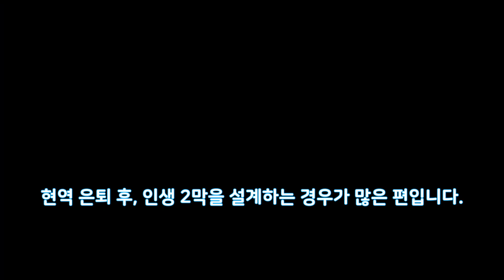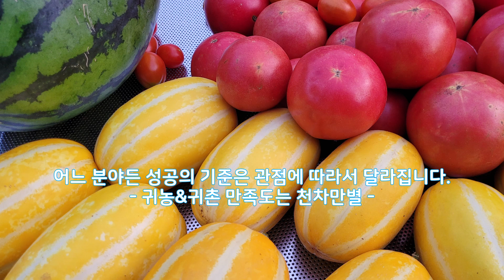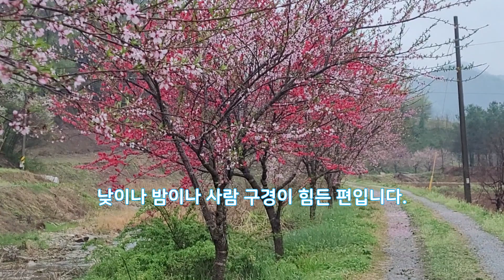귀농&귀촌을 생각 중인 분들에게!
농부의 서재(Farmer's Study)
대표 류가이버(RyuGuyver)

(전)과학교사 (현)초보농부

'Agriculture' is our future!
'Happy and enjoyable' daily life.

1. 주제 : 귀농&귀촌

2. 관련 자료
가. 귀농 및 귀촌
1) 귀농(歸農) : 다른 업종에 종사하던 사람이 농업에 종사하기 위해서 농촌으로 가는 것을 말합니다.

2) 귀촌(歸村) : 시골로 돌아가거나 돌아오는 것을 말합니다.

※ 귀촌인들이 모두 농업에만 종사하는 것은 아니기 때문에 귀농은 귀촌의 한 가지 유형에 해당한다고 볼 수 있습니다.

나. 귀농 및 귀촌 준비
1) 관심
개인별 상황에 따라서 귀촌에 관심이 생기는 시점이 있을 겁니다. 남녀노소를 떠나서 개인별 취향이나 여건에 따라 귀촌에 관심이 생기는 계기나 동기는 다를 수 있습니다.

※ 류가이버는 시골 출신입니다. 중학교까지는 면 단위 시골에서 자랐습니다. 고등학교 이후로는 도시에서 살았습니다. 50대 초반부터 시골살이에 대해서 막연한 관심이 생겼던 기억입니다. 이 관심의 바탕에는 류시화 님이 번역한 헬렌 니어링과 스콧 니어링 부부의 자연 속 친환경 삶을 기록한 ‘조화로운 삼’이라는 책이 있습니다.

Helen Nearing & Scott Nearing, Living the Good Life, 1954.
헬렌 니어링 & 스콧 니어링, 조화로운 삶, 류시화(옮김), 2000.

※ 시골살이에 대한 동경은 다양한 이유로 나타납니다. 어쩌면, 막연한 상상일 수도 있죠. 사실, 귀촌 생활에 대한 만족도는 ‘미지수’일 거라는 생각이 듭니다. 그야말로 ‘case by case’아닐까요? 귀촌을 실행한 입장에서 말씀드리자면 어떤 일이든 개인의 취향에 따라서 ‘호불호’가 분명하게 나뉘기 마련이죠. 어느 사회 어느 조직이든 온갖 성향의 사람들이 뒤섞여 살아야 하는 게 세상 이치입니다. 어느 분야든 성공의 기준은 관점에 따라서 달라질 수 있죠. 귀촌 역시 만족도는 천차만별입니다. 따지고 보면, 도시의 아파트만큼 편한 공간이 없습니다. 현관문만 닫고 들어가면 누구의 간섭도 받지 않고 살 수 있는 공간이죠. 도시생활도 마찬가지입니다. 거의 모든 게 다 갖춰져 있다고 볼 수 있죠. 이렇게 편리한 공간을 떠나서 시골살이를 선택하는 것에 대해 도무지 이해할 수 없는 분들도 많습니다. 귀촌 유형으로는 농업만이 있는 것은 아니죠. 단순히 전원생활을 동경하는 분들도 많죠. 불편하기로 치자면 시골살이가 정말로 만만치 않습니다. 제가 머무는 지역을 예로 들자면 24시 편의점이 없습니다. 면소재지에 있던 중학교는 폐교된 상태죠. 면 단위지만 파출소도 없습니다. 우체국은 오후에만 문을 엽니다. 직행버스도 없습니다. 인근 도시에서 시내버스가 몇 번 들어옵니다. 농어촌 버스도 몇 번 들어오긴 하죠. 동네 슈퍼는 9시에 문을 닫습니다. 의원급 병원도 없고요. 진료가 필요하면 단양이든 영월이든 제천이든 자동차로 20분 이상 나가야 하죠. 보건지소는 요일별로 제한적인 근무를 합니다. 게다가, 약국도 없군요. 택시가 필요하면 불러야 합니다. 치킨집은 저녁 8시 무렵에 문을 닫는 거 같고요. 해가 진 다음엔 사람들 모두 각자의 집으로 들어갑니다. 가로등은 많이 있으나 저녁엔 사람 구경하기가 무척 힘든 편이죠. 시골 인구는 이미 노령화 된 상태입니다. 인구 역시 줄고 있는 게 현실이죠. 하지만, 이런 시골이 저는 너무 좋습니다. 귀촌한 이유겠죠?^^ 이런 조건들이 불만일 경우에는 귀촌을 고려하지 않는 게 나을 거 같기도 합니다.

시골 땅이나 농지는 취득보다 매도가 어려울 가능성이 매우 큰 편입니다. 예를 들면, 도시의 아파트는 급매물로 거래를 추진하면 약간의 손해를 보더라도 환금성이 있는 편이죠. 하지만, 시골 땅이나 농지는 자신이 원하는 시점에 매도가 어려울 수도 있다는 점에 각별한 주의가 필요합니다.

가) 토지
(1) 용도별 구분
국토의 계획 및 이용에 관한 법률에 의거, 토지의 용도 지역은 토지 이용이나 건축물의 용도, 건폐율, 용적률, 높이 등을 제한함으로써, 토지를 경제적이고 효율적으로 이용하고 공공복리의 증진을 도모하기 위해 서로 중복되지 않게 도시관리계획으로 결정하는 지역을 말합니다.

(가) 도시지역 : 인구와 산업이 밀집되어 있거나 밀집이 예상되어 체계적인 개발, 정비, 관리, 보전 등이 필요한 지역을 말합니다.
① 주거지역 : 거주의 안녕과 건전한 생활환경의 보호를 위하여 필요한 지역을 말합니다.
② 상업지역 : 상업이나 그 밖의 업무의 편익을 증진하기 위하여 필요한 지역을 말합니다.
③ 공업지역 : 공업의 편익을 증진하기 위하여 필요한 지역을 말합니다.
④ 녹지지역 : 자연환경, 농지 및 산림의 보호, 보건위생, 보안과 도시의 무질서한 확산을 방지하기 위하여 녹지의 보전이 필요한 지역을 말합니다.

(나) 관리지역 : 도시지역의 인구와 산업을 수용하기 위해 도시지역에 준하여 체계적으로 관리하거나, 농림업의 진흥, 자연환경 또는 산림의 보전을 위하여 농림지역 또는 자연환경보전지역에 준하여 관리할 필요가 있는 지역
을 말합니다.
① 보전관리지역 : 자연환경 보호, 산림 보호, 수질오염 방지, 녹지공간 확보 및 생태계 보전 등을 위하여 보전이 필요하나, 주변 용도지역과의 관계 등을 고려할 때 자연환경보전지역으로 지정하여 관리하기가 곤란한 지역을 말합니다.
② 생산관리지역 : 농업, 임업, 어업 생산 등을 위하여 관리가 필요하나, 주변 용도지역과의 관계 등을 고려할 때 농림지역으로 지정하여 관리하기가 곤란한 지역을 말합니다.
③ 계획관리지역 : 도시지역으로의 편입이 예상되는 지역이나 자연환경을 고려하여 제한적인 이용, 개발을 하려는 지역으로서 계획적, 체계적인 관리가 필요한 지역을 말합니다.

(다) 농림지역 : 도시지역에 속하지 않는 농지법에 따른 농업진흥지역 또는 산지관리법에 따른 보전산지 등으로서 농림업을 진흥시키고 산림을 보전하기 위하여 필요한 지역을 말합니다.

(라) 자연환경보전지역 : 자연환경, 수자원, 해안, 생태계, 상수원, 문화재의 보전과 수산자원의 보호 및 육성 등을 위하여 필요한 지역을 말합니다.

(2) 지목별 구분
토지의 주된 용도에 따라 토지의 종류를 구분하여 지적공부에 등록한 것을 말합니다.

‘공간정보의 구축 및 관리 등에 관한 법률’ 제67조 : 지목은 전ㆍ답ㆍ과수원ㆍ목장용지ㆍ임야ㆍ광천지ㆍ염전ㆍ대(垈)ㆍ공장용지ㆍ학교용지ㆍ주차장ㆍ주유소용지ㆍ창고용지ㆍ도로ㆍ철도용지ㆍ제방(堤防)ㆍ하천ㆍ구거(溝渠)ㆍ유지(溜池)ㆍ양어장ㆍ수도용지ㆍ공원ㆍ체육용지ㆍ유원지ㆍ종교용지ㆍ사적지ㆍ묘지ㆍ잡종지로 구분하여 정한다.

※ 귀촌 목적의 토지는 일반적으로 전, 답, 과수원, 대지, 임야 등이 주를 이룰 것으로 생각됩니다.

※ 개인적으로는 건폐율, 용적률 등에 대한 고려하에 계획관리지역의 토지 중에서 전, 답, 임야를 집중적으로 탐색하였습니다.

※ 토지 탐색 시에는 읍면지역에서 건축허가 가능한 현황도로보다는 지적도상의 도로가 명확하게 있는 곳을 추천합니다.

※ 용도별 구분이나 지목별 구분에 따라서 건폐율, 용적률 규정이 달라집니다.

※ 영농 목적의 토지라도 지적도상의 도로는 반드시 확인할 것을 추천합니다.

나) 주택
(1) 전원주택 : 자료 수집 중

(2) 농막 : 가설건축물
(가) 농막
① ‘농지법 시행령 제2조(농지의 범위)’에서 ‘농축산물 생산시설’로 규정하고 있습니다.
② ‘농지법 시행규칙 제3조의2(농막 등의 범위)’에서 ‘농작업에 직접 필요한 농자재 및 농기계 보관, 수확 농산물 간이 처리 또는 농작업 중 일시 휴식을 위하여 설치하는 시설(연면적 20제곱미터 이하이고, 주거 목적이 아닌 경우로 한정한다)’라고 규정하고 있습니다.